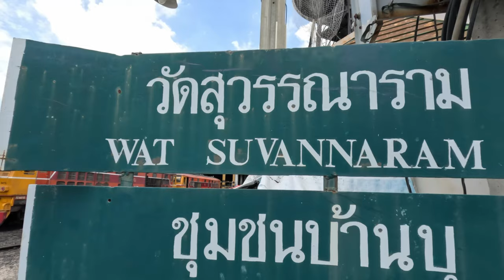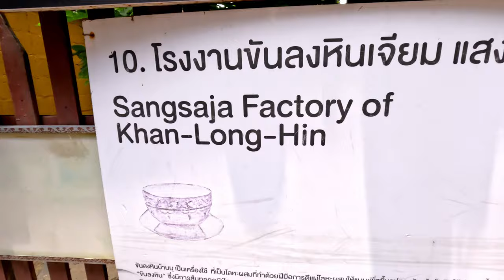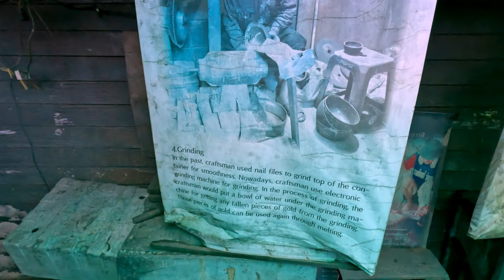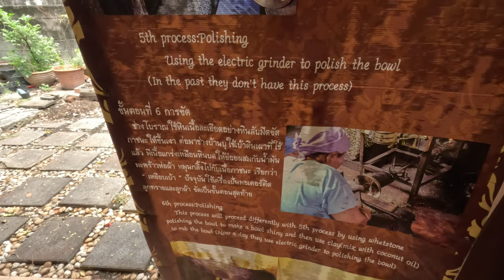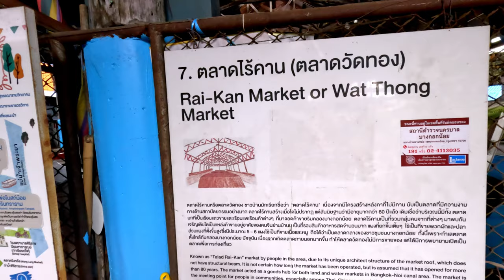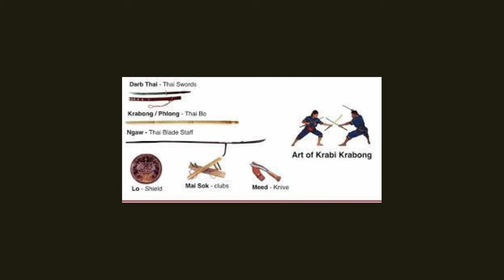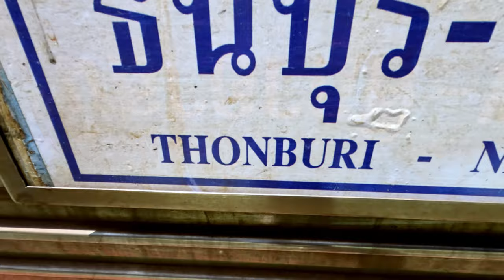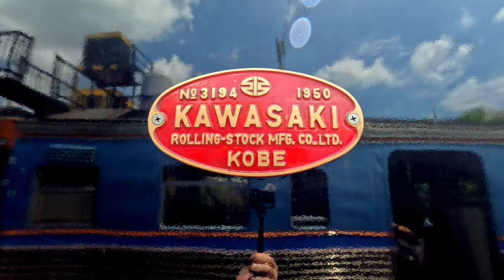Fading Into History - The LAST ones Left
Bangkok was once home to a plethora of artisan communities, practicing age old traditions; and each was well known for a particular art or craft. However, as Bangkok continues to modernise, young people simply don't wish to enter such professions or trades anymore. Consequently, there has been a rapid decline in the number of such neighbourhoods, and some are already  gone forever.
Today, we explore one of these communities on the Thonburi side of the river, in arguably the oldest part of the capital city. Nestled between the old Thonburi train sheds and the Bangkok Noi canal sits a small, old community, which was settled as Ayuttayah fell in 1767. Over 200 families practiced one particular craft. now, there is only one family left.

Apologies for the lack of translation on a small part of it; it was done, I messed it up and couldn't face doing it again.